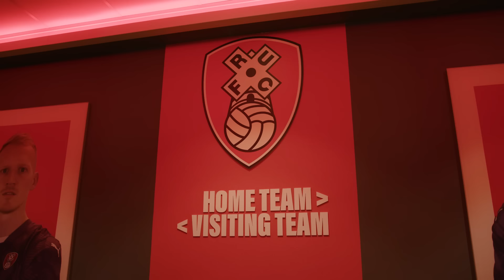TRIPLE A | Rotherham United vs Wrexham AFC